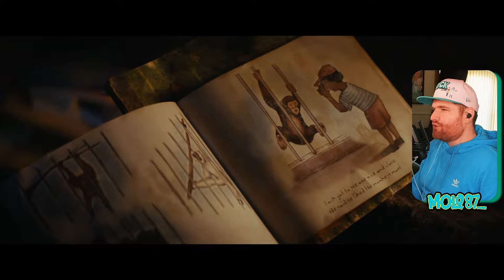Kingdom of the Planet of the Apes - Trailer 2 | Reaction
Get ready for our reaction to the thrilling second trailer for "Kingdom of the Planet of the Apes"! Join us as we dive deep into the action, drama, and ape-filled adventure that awaits in this highly anticipated sequel. From jaw-dropping visuals to intense moments, we'll break down all the excitement and speculate on what's to come.